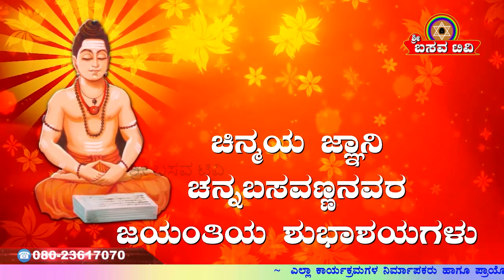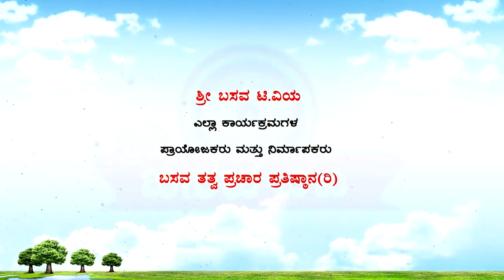Sri Basava T V - PRAVACHANA -CHANNABASAVA JAYANTI BY LINGARAJU